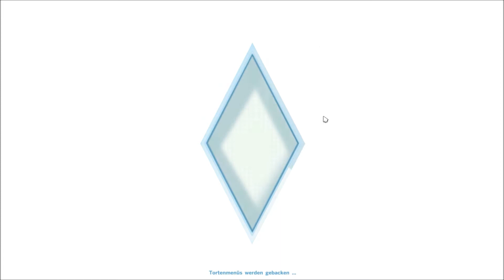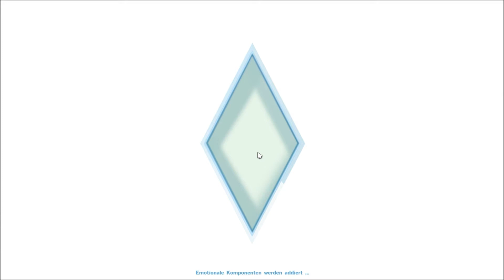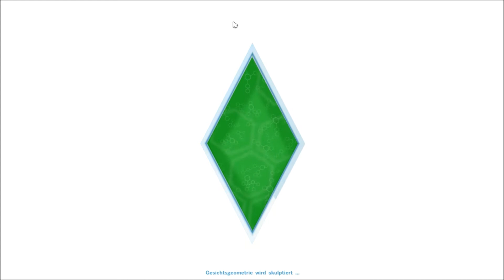Let's Play Die Sims 4 #030 Ein neuer Patch!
Hallo und herzlich Willkommen zu einer weiteren Folge von: Let's Play Die Sims 4.

Die Rechte von Sims 4 liegen bei Electronic Arts / Maxis. Ich bin 'nur' die Person, die die Sims durch die Welt steuert und entscheidet, was er/sie denn grade machen soll.

Sollte euch das Spiel gefallen, unterstützt die Entwickler indem ihr euch Sims 4 kauft.

möglich oder ihr wendet euch einfach an euren Laden des Vertrauens.

Ich würde mich über Abos, Kommentare und Bewertungen freuen, aber bitte immer schön fair dabei bleiben. Niemand ist perfekt. ;)

Liebe Grüße,

IrethWolverine